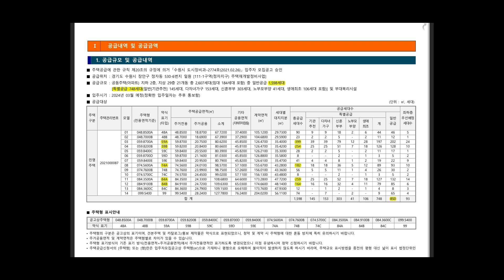[주론티어 청약가이드] 북수원 자이 렉스비아 / 입주자모집공고문 풀이1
▶ 영상 시청시 전체화면  '1080p'로 보시면 글씨가 더욱 잘 보입니다

▶ 부피자0교시 '부적격을 피하는 자들'
이번편은 렉스비아 입주자모집공고문에 대해서 티어님의 궁금한 사항에 대해서 주론님이 답변을 드리는 시간을 가졌습니다.

▶ 가점이 낮아도 청약 당첨이 될 수 있는 방법이 있다고 하는데 ...
알아보시죠 ~